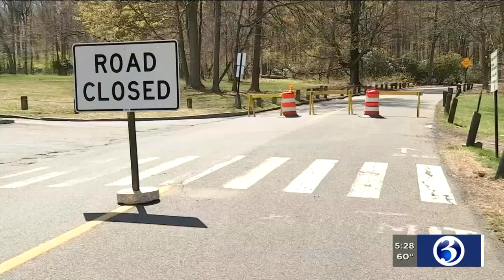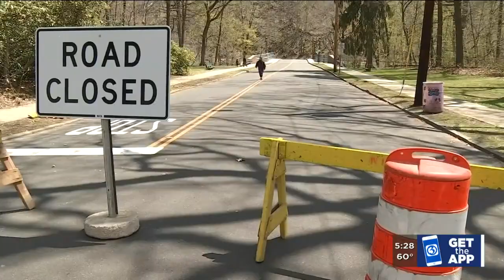Video: New Haven closing roads for pedestrian traffic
As the weather warms up this spring, plenty of people will be looking to get outside.